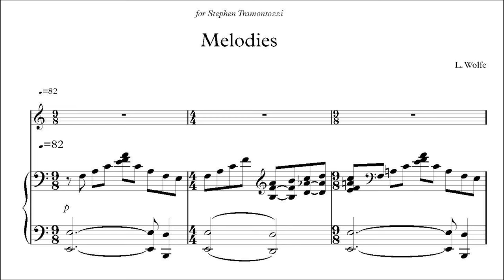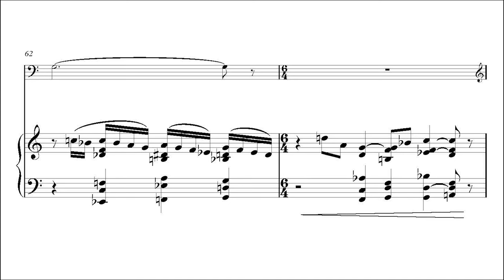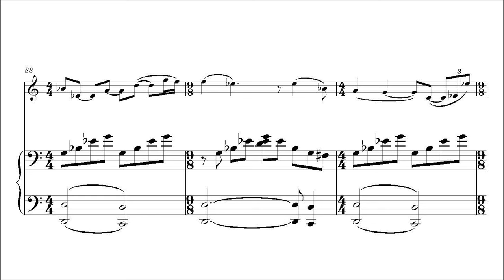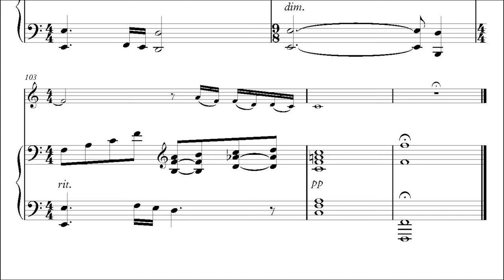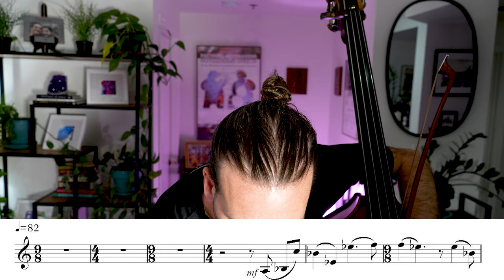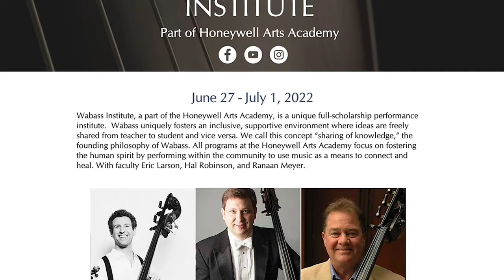Gorgeous new piece by Boston Symphony bassist Lawrence Wolfe!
Wabass is a part of the Honeywell Arts Academy, is a unique full-scholarship performance institute.  Wabass uniquely fosters an inclusive, supportive environment where ideas are freely shared from teacher to student and vice versa.

Get your application in by Feb. 15, and I hope to see you there!